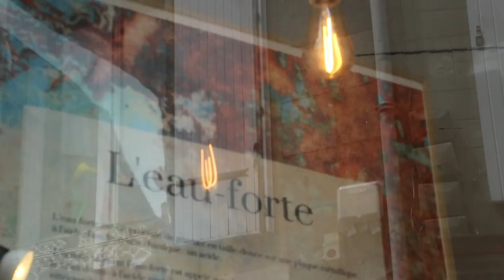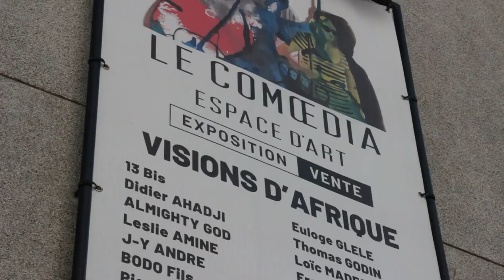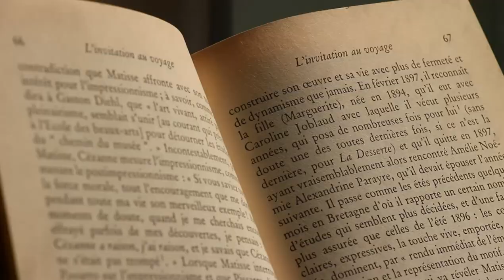La Lumière pour horizon - bande annonce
Le film documentaire "La lumière pour horizon" plonge le spectateur dans l'univers esthétique de l'artiste finistérien Thomas Godin. De la gravure à la sculpture, en passant par la peinture et bientôt le vitrail, son œuvre apparaît comme un dialogue à cœur ouvert avec la Bretagne, ses paysages, sa langue et sa culture.

Une première projection sera organisée au cinéma Le Rohan à Landerneau le mercredi 3 novembre 2021.

                  Max Richter - On the Nature of Daylight